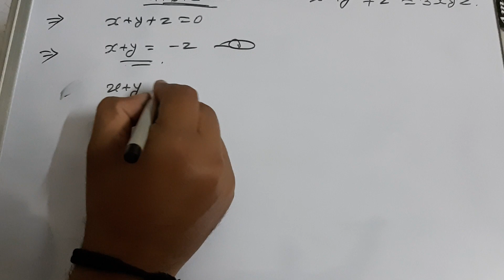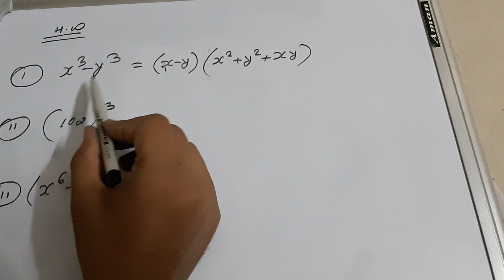Question based on polynomials class ix part 3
Polynomials class ix part 3